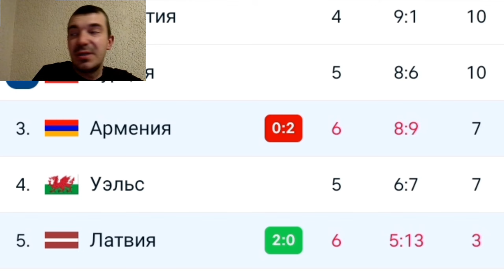АРМЕНИЯ ПРОИГРАЛА ЛАТВИИ 2-0. ПРОЩАЙ ЕВРО 2024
Евро 2024 Латвия - Армения
Матч состоится 12 октября в 19.00

1. Димон Онойко
2. Da_Goats5959

⚽Поддержка на карту Сбер:
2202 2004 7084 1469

Стартовый состав сборной Армении:
Селараян, Бриаско, Барсегян, Дашян, Иву, Сперцян, Тикнизян, Мктрчян, Армян, Арутюнян

Латвия Армения, Латвия Армения футбол,
Латвия Армения Евро 2024,
Евро 2024,Евро 2024 обзор,
Армения, Латвия Армения квалификация,
Сборная Армении, Армения Евро 2024,
Латвия,
Latvia Armenia, Latvia Armenia football,
Armenia, Armenia national team, Euro 2024, Euro 2024 Armenia, Euro 2024 qualifications,
 Сперцян, Бичахчан, Тикнизян, Севикян, Ранос, Петраков

Prognoz football segodnya,
Latvia Armenia prediction,

Чемпионат Европы, Евро 2024 Армения,
Евро 2024 квалификация
Армения Уэльс,
Латвия Армения,
Хорватия Армения
Армения Хорватия,
Армения Хорватия футбол,
Армения Хорватия 11 сентября,
Армения, Хорватия,
Футбол Армения Хорватия,
Армения Хорватия прогноз,
Армения Хорватия ставки на матч,
Армения Хорватия обзор матча,
Сборная Армении,
Футбол, Евро 2024,
Квалификация на евро 2024,
Евро 2024 Армения Хорватия,
Армения Хорватия сегодня,
Армения Хорватия трансляция,
Армения Хорватия смотреть,
Ставки на футбол,
Прогнозы на футбол,

Armenia Croatia,
Armenia Croatia football,
Armenia Croatia Euro 2024 qualification,
Armenia Croatia highlights,

Հայաստան Խորվաթիա,
Հայաստան Խորվաթիա ակնարկ,
Հայաստան Խորվաթիա ֆուտբոլ,
Հայաստան Խորվաթիա Եվրո 2024 որակավորում,
Հայաստան

Генрих Мхитарян, Мхитарян Интер, Coppa Italia, Inter Henrikh Mkhitaryan,Mkhitaryan,Micki, Mkhitaryan,
Scommesse sul match Inter Lans,
scommesse sul calcio,
football betting,
football betting today,
Интер Серия А,
Кубок Италии,
Генрих Мхитарян,
Мхитарян Интер,
Интер Мхитарян,
Интер,
Серия А Мхитарян,
Мхитарян голы за Интер,
Coppa Italia,
Henrikh Mkhitaryan Inter,
Henrikh Mkhitaryan,
Micki Inter,
Micki,
Mkhitaryan goals vs Inter,
Mikitarian fussballer,
Henrikh Mkhitaryan,
Mkhitarian footballer infortunio,
Mkhitaryan condizione,
Mkhitaryan Inter prezzo,
Henrikh Mkhitaryan stats,
Henrikh Mkhitaryan stats Inter,
Mkhitarian footballer Inter,
Mkhitaryan mourinho,

I migliori gol di Henrikh Mkhitaryan,
Henrikh Mkhitaryan gol per la nazionale,
Obiettivi di Henrikh Mkhitaryan,
Henrikh Mkhitaryan beste Tore,
Henrikh Mkhitaryan Borussia Dortmund,
Tore von Henrikh Mkhitaryan,
Henrikh Mkhitaryan Fußballer,
Henrikh Mkhitaryan Armenien,
Henrikh Mkhitaryan alle Tore für die Nationalmannschaft,
Henrikh Mkhitaryan alle Tore,
Gollar Genrix Mxitaryan,
Mikitaryan,
Beautiful goals in football,
Beautiful goals,
Armenia national team goals,
Armenia national team all goals of Mkhitaryan,
Armenia national football team,
Armenia national team Mkhitaryan,